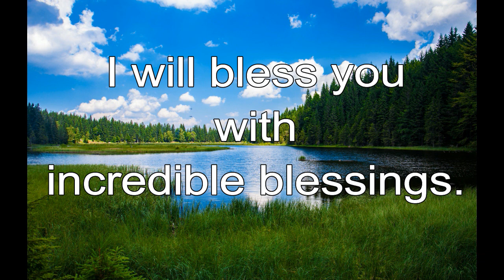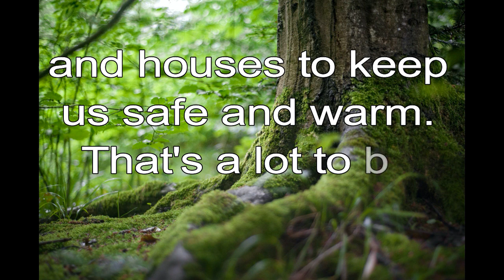365 CHRISTIAN MEDITATION 💙 BIBLE DEVOTION | JAN 5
Christian Meditation 💙 Genesis 22:17 TLB
I will bless you with incredible blessings.